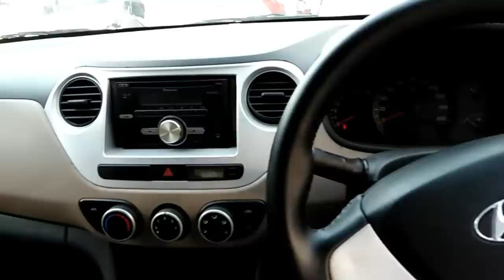Second Hand Cars In Delhi || Used Cars In Delhi || Best Cars In Delhi || second Hand Car Market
(MAHADEV MOTORS)

SHOP NO.G-2 ADITYA COMMERCIAL COMPLEX PLOT NO -7 PREET VIHAR,DELHI -92

          NAME ,  SACHIN
.MARKET OFF( MONDAY)
CALL TIME 9:00 AM TO 6 PM